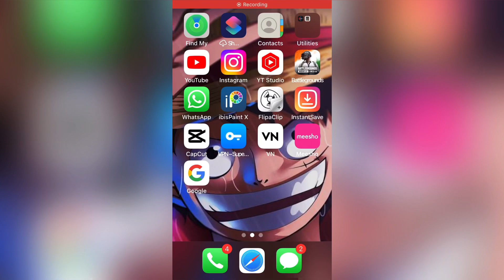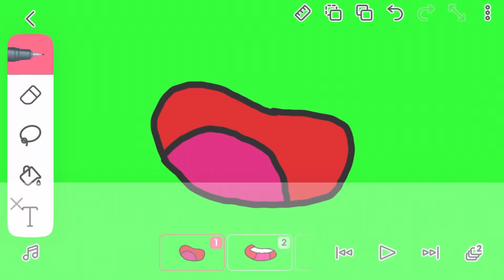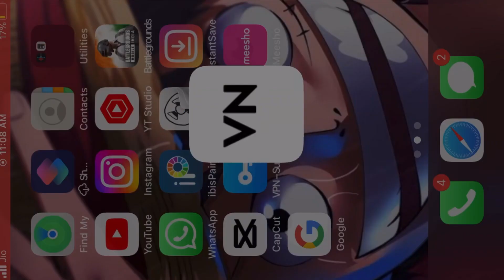HOW TO MAKE MOUTH ANIMATION 🥴🔥🔥F.T@crazycurve @Raj_animation @NOTYOURTYPE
HOW TO MAKE MOUTH ANIMATION 🥴🔥🔥F.T @crazycurve Copyright Disclaimer under section 107 of the Copyright Act 1976, allowance is made for "fair use" for purposes such as criticism, comment, news reporting, teaching, scholarship, education and flipaclip

how to animate like rg bucket list & not YOUR type on mobile in Flipaclip. flipaclip animation tutorial in Hindi for beginners.

3 Must Needed Apps for Mobile

Animation :

1. Flipaclip

2. IbisPaintX

3. Kinemaster

Draw like a sir:

/drawlikeasir

Circle Line Art School:

/circlelineartschool

How to make animation on mobile

When I use Androi...

TIME STAMPS :- X

00:00 - intro

00:30 tip number 1

01:17 tip number 2

04:12 tip number 3

04:50 tip number 4 05:34 secret tip

06:23 Keywords.

How to make animation on mobile Mobile ma animation kasa kare Not your type like animation on mobile How to make animation like hardtoonz

Chapters

Indian Naruto Animation Parody Kakashi animation, Might Guy animation. Kakashi Sensei VS Uchiha Madara

Might Guy Vs Uchiha Madara Naruto vs Uchiha Madara

Bg Art, Animation and voice over :)) Vampii

PC Specs

RAM 8GB

software: Adobe Animate CC, Audacity for Mic: Snowball Ice A Keyboard N aMouse so important

Enjoy video, Love You notyourtype rg_bucket_list sorts sortvideo animation angryprash parody funny closeenough shinchan @NOTYOURTYPE @RGBucketList @Herohardy The Indian Shinchan Parody | ep 01 | FT. NOT YOUR TYPE | | Animation Video😂 The Indian Shinchan Parody | Part 1 | FT. NOT YOUR TYPE | @Close Enoughh | Animation Video

The Indian Doremon Parody

The Indian Shinchian Parody

The Indian Shinchan Parody

Software:Adobe Animate

Mic: Boya M1( cable bht lambi h to kapde sukh jate h)

Laptop Spec:4gb ram, amd ka sasta processor (jisse 15din ki video bane mahine me)

Ar bhi k6 poochna h?

Thik hai fir :)

parody

NO FALL

Last pose Credit bye